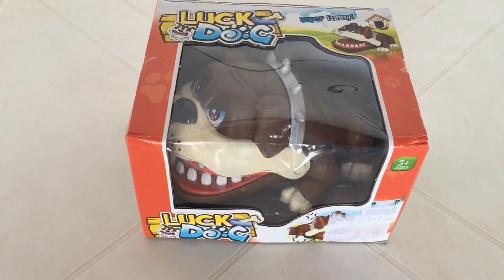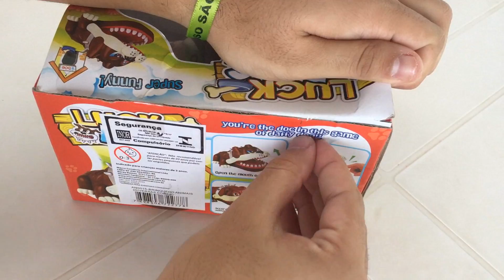O CACHORRO COMILÃO DE BRINQUEDO!!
Galera, nesse vídeo eu trouxe um cachorro comilão de brinquedo!